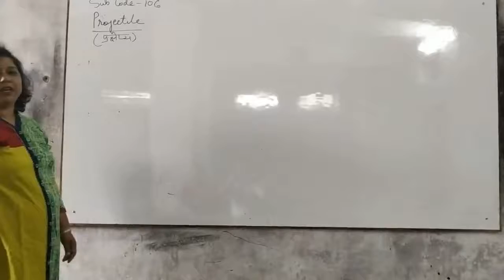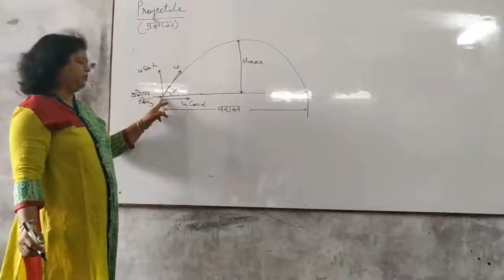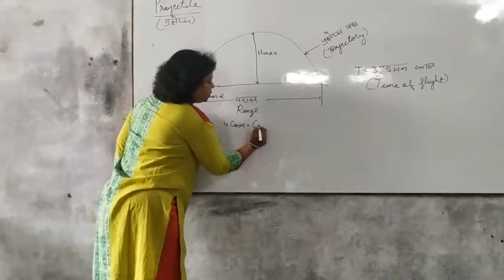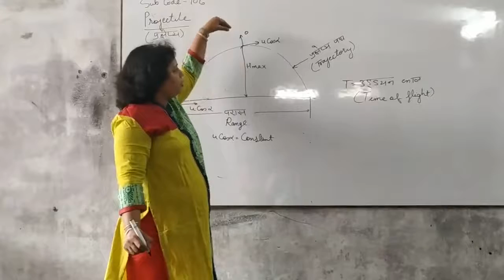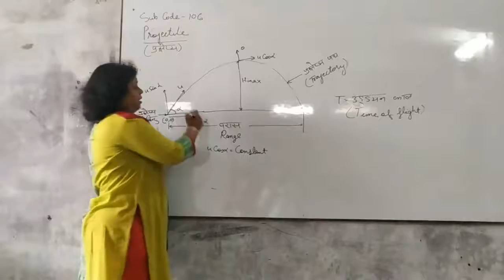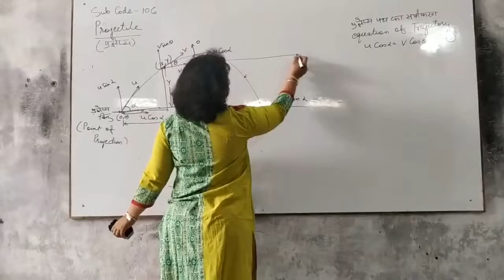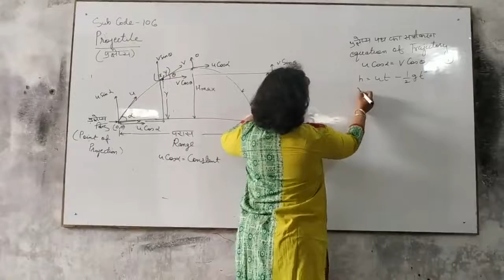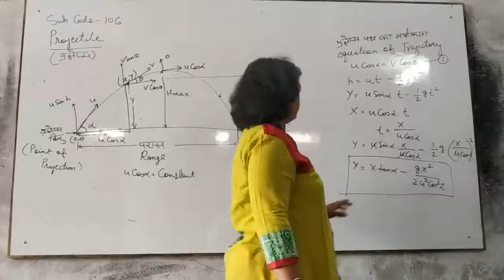106 UNIT 10 PROJECTILE INTRODUCTION AND EQUATION OF TRAJECTORY BY SUNITA BANSAL